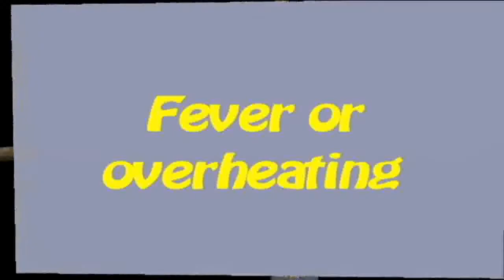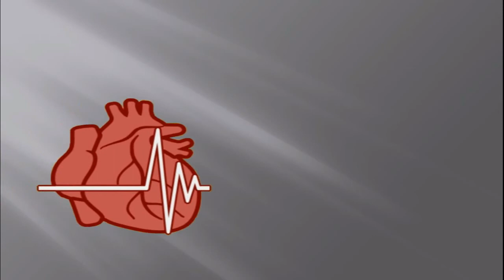Heavy Breathing: Main Causes